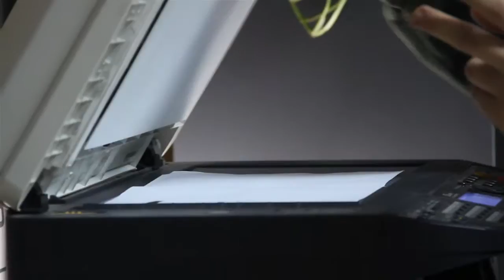La inclusión laboral de Dan, trabajador con discapacidad intelectual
Trabajo en equipo de ASDRA, organización de familias, ADEEI, centro de formación laboral, y Cruz del Sur, empresa inclusiva.